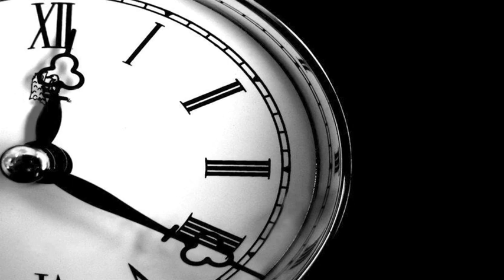360 segundos de Derecho | Diferencia entre dolo eventual y culpa consciente | Romy Chang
El proyecto 360 segundos de Derecho consiste en la explicación de parte de un profesor o un abogado de una institución o concepto del Derecho.

Pongamos el derecho al alcance de todos. Llevemos el conocimiento más lejos.